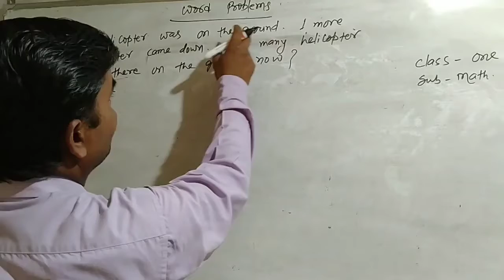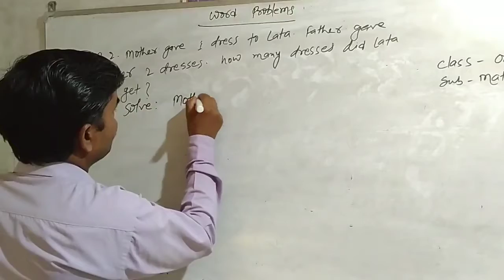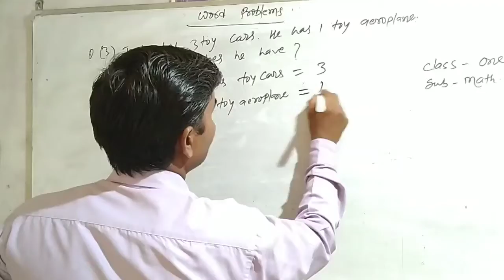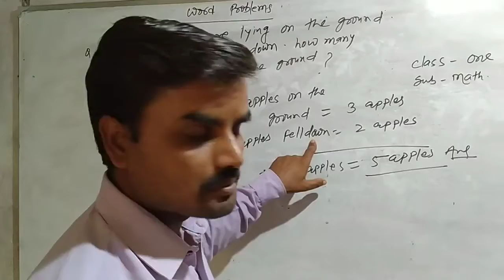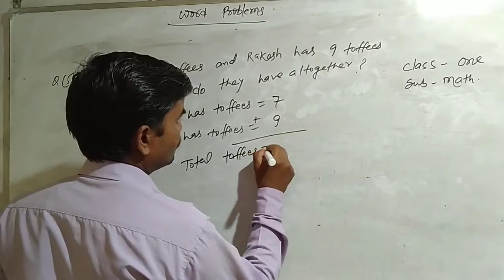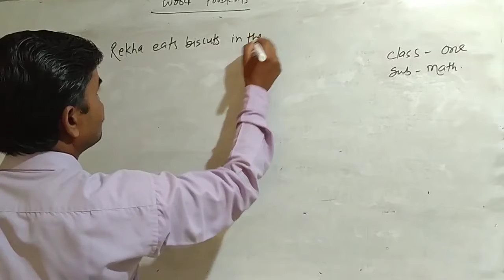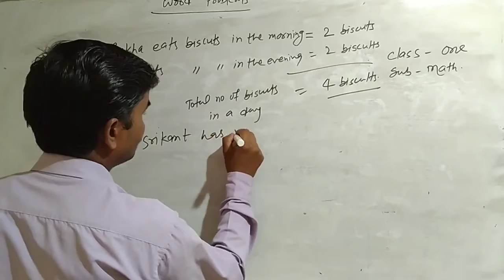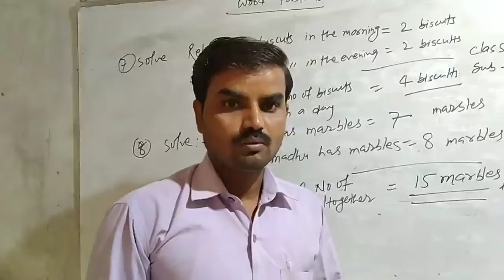Word problems (Mathematics) for class 1